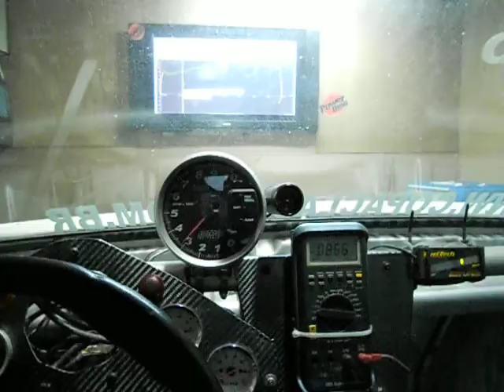Passat Canhão no dinamômetro - 18.10.2012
Um rápido vídeo de uma passada do Passat Canhão #8 de Niltão Amaral, da Copa Classic RS, no dinamômetro de rolo.